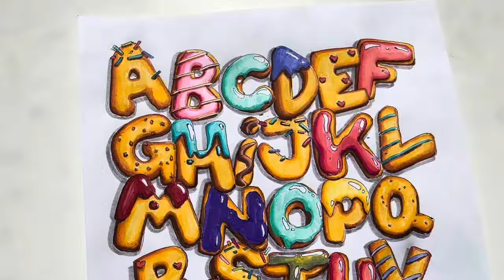The Most Beautiful Graffiti Alphabet Ever!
Un abecedario de letras inspirado en dulces y pasteles , te enseño paso a paso en este tutorial , lo fácil que puede ser hacer este tipo de letras y seguro que te inspira en otras , estas letras basicas y simples son las que enseño en mi libro 📕 1GRAFFITI , que lo puedes encontrar en Amazon